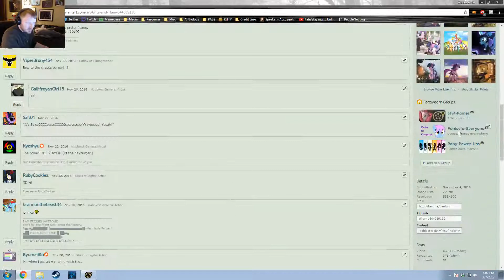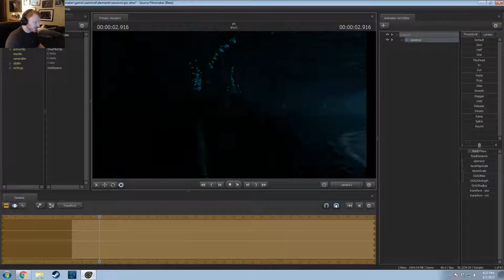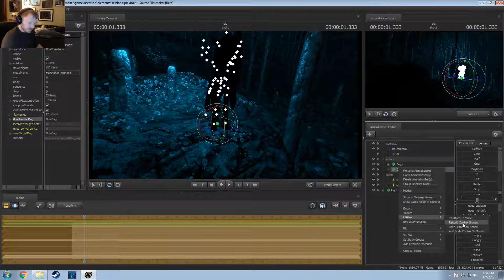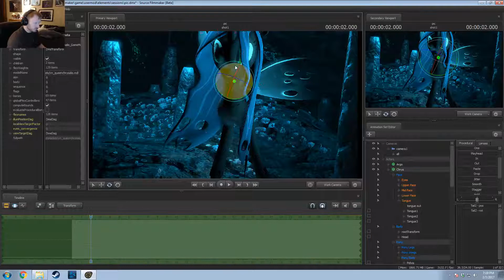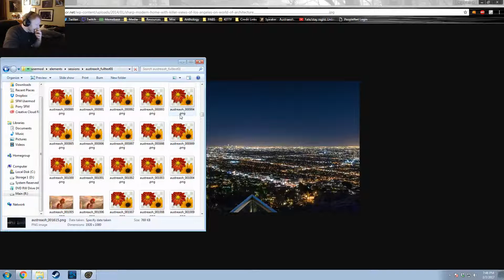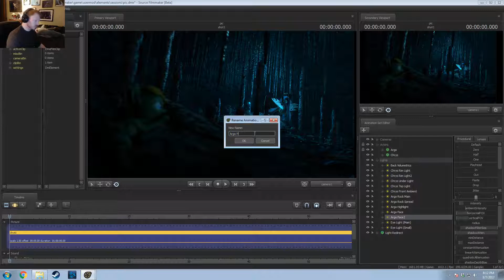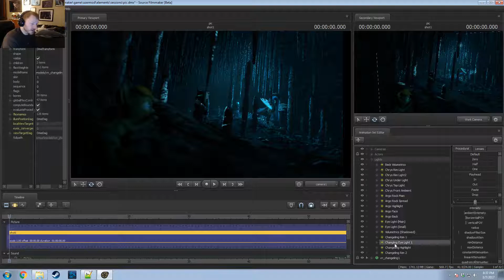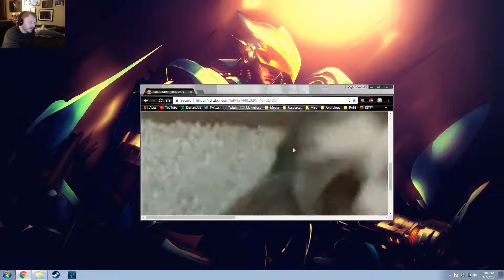SFM Stream - 3/7/17